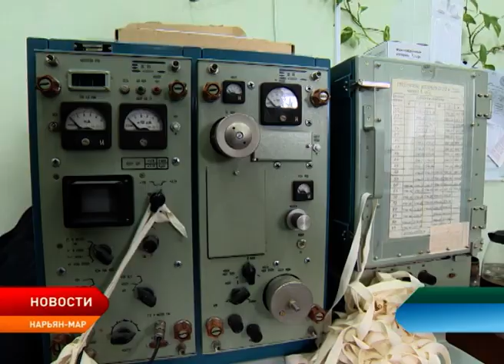Окружные метеорологи приняли участие во Всероссийском флешмобе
На объединённой гидрометеорологической станции «Нарьян-Мар» состоялся торжественный запуск радиозонда, посвящённый 185-летию Гидрометеорологической службы России. Флешмоб прошёл одновременно в разных регионах страны. Только на территории Северного УГМС праздничный запуск состоялся на 7 станциях: в Нарьян-Маре, Вологде, Сыктывкаре, Каргополе, Шойне, Диксоне и Архангельске.